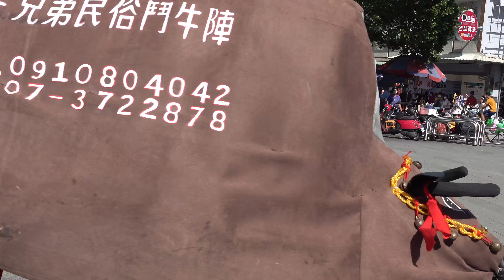台南 歸仁威靈宮 范府千歲入火安座繞境大典(仁壽宮)